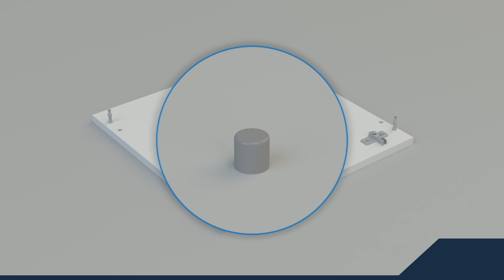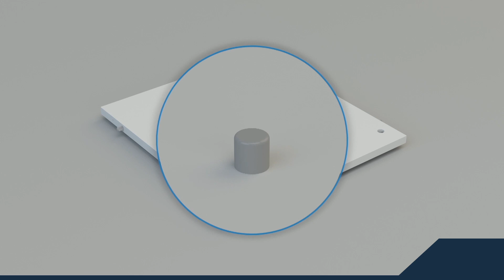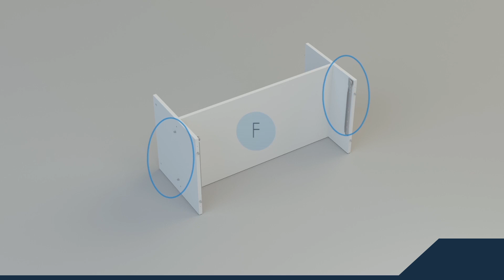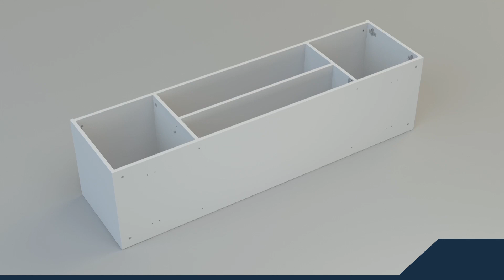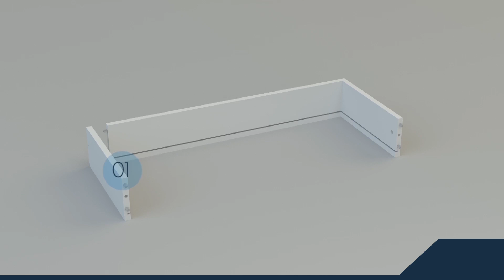160504 - Rack USA